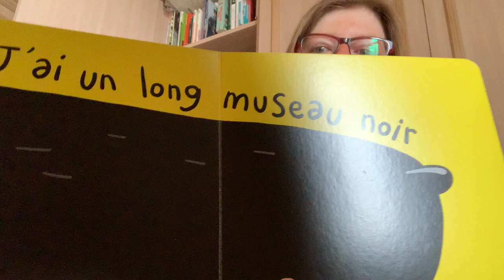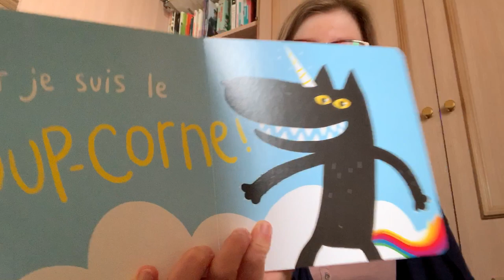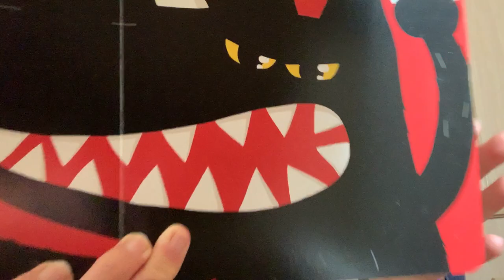Un loup ? DAM DIE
Lecture d'album : "Un loup?"